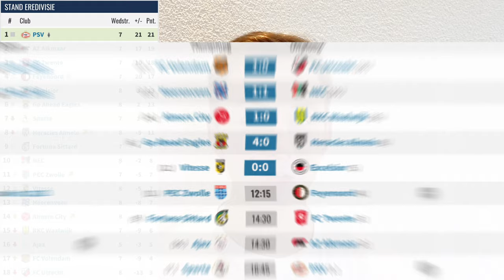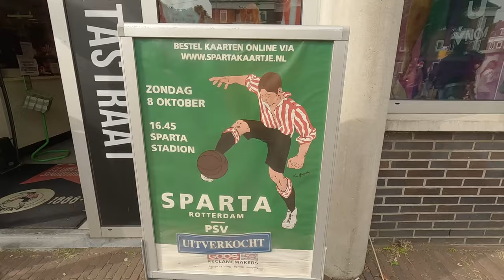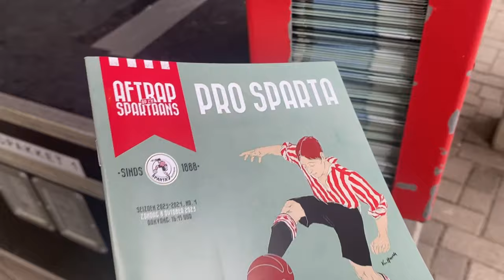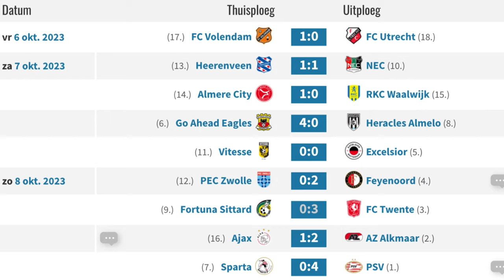FOOTBALL In A CASTLE?🤩🏰 SPARTA ROTTERDAM Crushed By PSV At Home 🇳🇱 Eredivisie 8e Speeldag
Intro & Transition ♫
Music | Flight by Declan DP